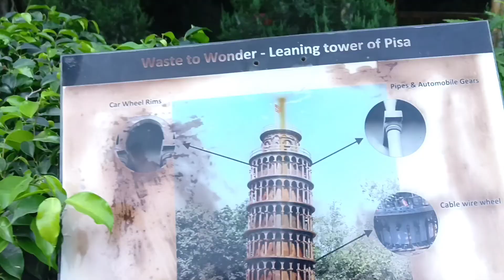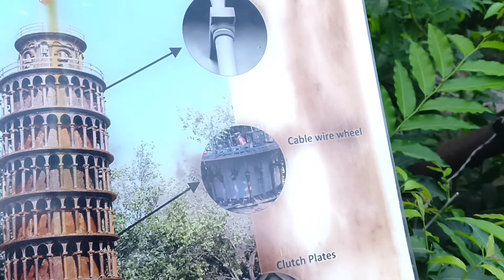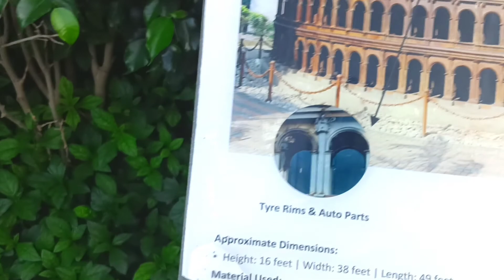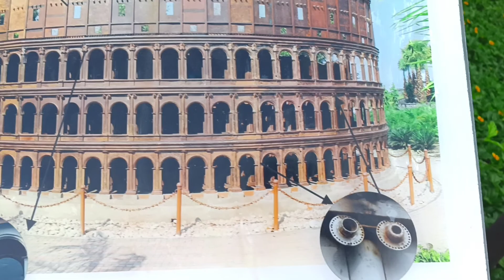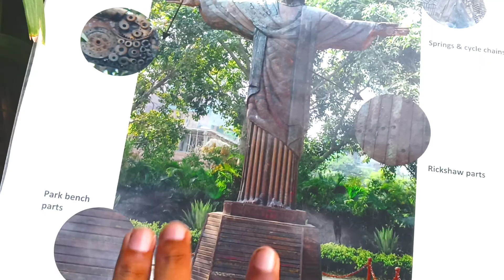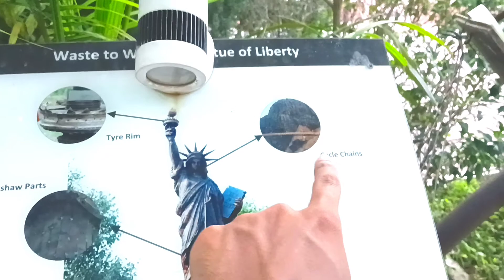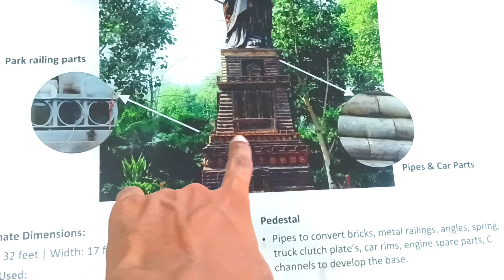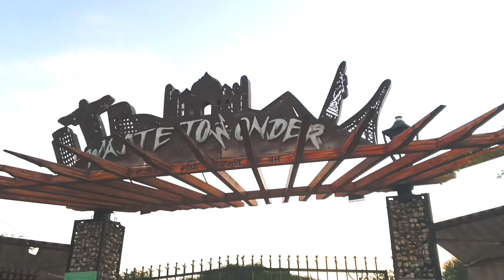Waste to Wonder Travel Vlog 2022: Delhi ka Wonder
Hi Guys,
In this Vlog Video. I tell you about Waste to Wonder Details & Ticket & lot more.